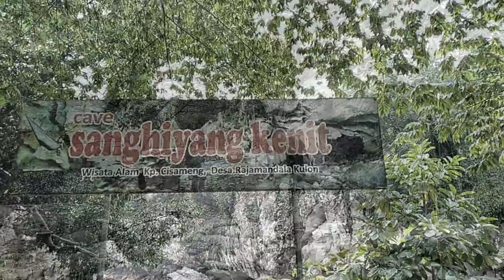PDS#06 PESONA SURGA DUNIA TERSEMBUNYI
Tempat wisata sanghyang kenit